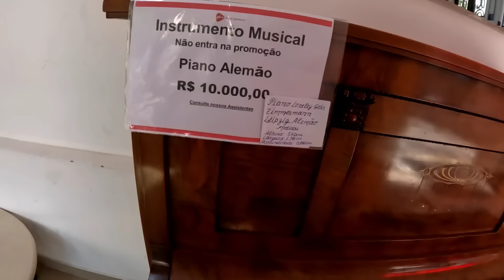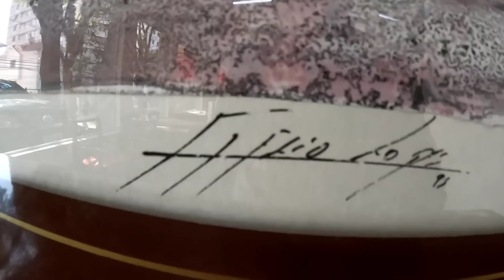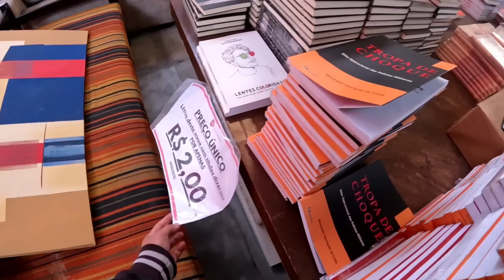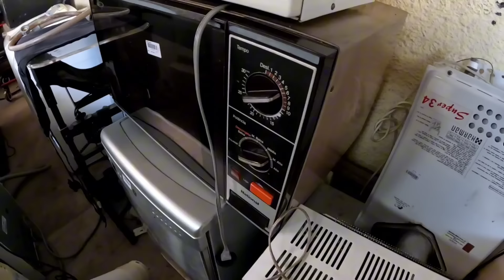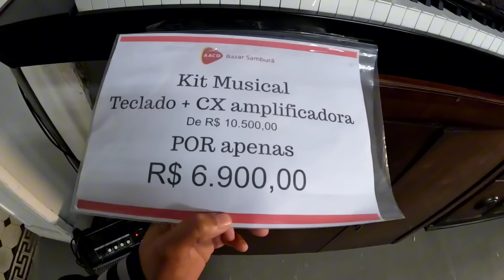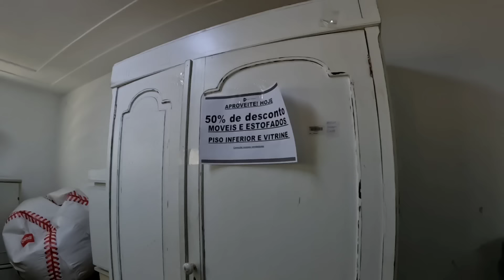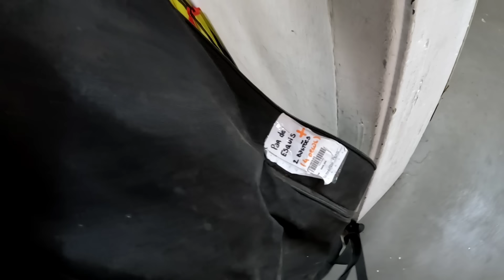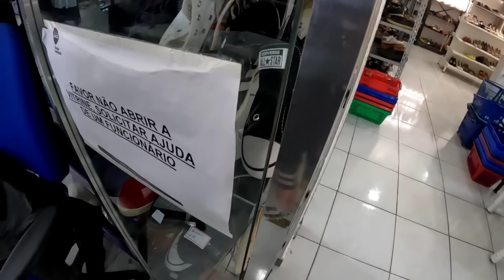PROMOÇÃO INCRÍVEL NO BAZAR SAMBURÁ EM SÃO PAULO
Promoção incrível no Bazar Samburá na Vila Mariana-SP, bazar têm de tudo, têm muita oferta, Antiguidades, móveis em madeira, achei coisas incríveis lá, algumas bem baratinhas.

Endereço: R. França Pinto, 783 - Vila Mariana, São Paulo - SP

Horário de funcionamento: Segunda a Sábado das 9h às 17h

Muito prazer meu nome é Douglas Silva.

Olá, prazer meu nome é Douglas, compartilho com vocês conteúdo de relevância e utilidade pública, posto vídeos de garimpos em bazares, antiquários, brechós, feiras de antiguidades e relacionados.